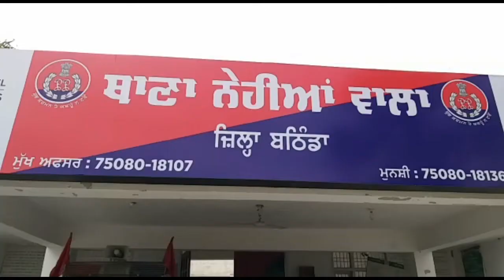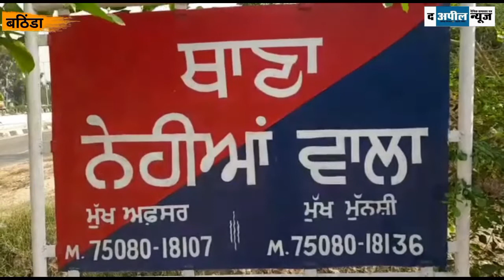विजीलैंस ब्यूरो ने आज एसएचओ बलकोर परमजीत सिंह को 50 हजार रुपये की रिश्वत लेते गिरफ्तार किया